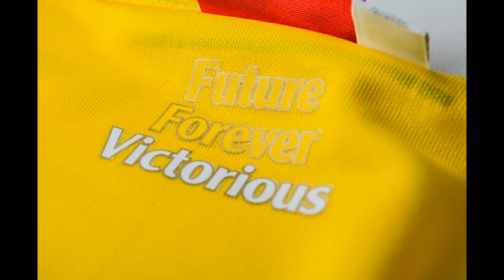Nouveau Maillot Arsenal 2014 2015 Exterieur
Nouveau Maillot de foot Arsenal 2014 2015 Exterieur